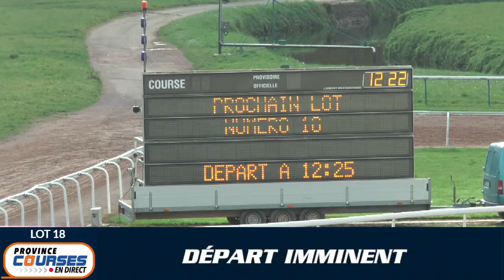Qualifications Lot 18 - Caen 19 11 2021